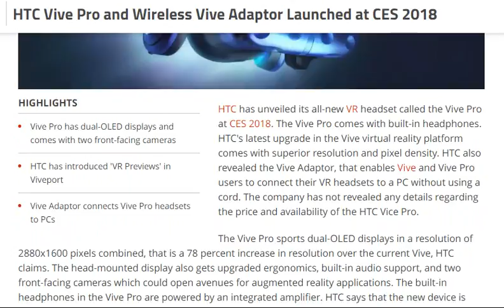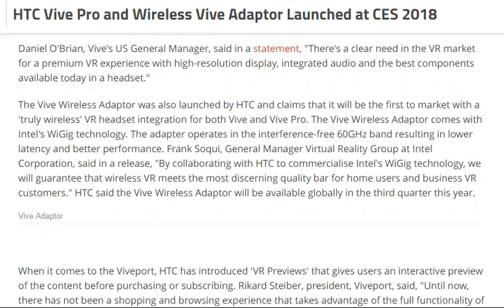HTC Vive Pro and Wireless Vive Adaptor Launched at CES 2018 [ tech ]